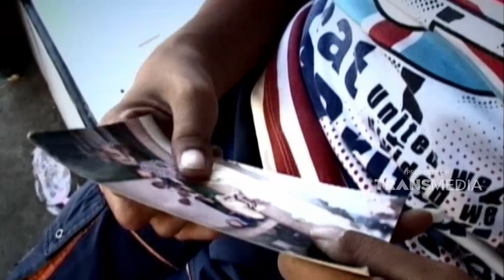Sering diejek dan ditolak di berbagai sekolah membuatku depresi | KEJAMNYA DUNIA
KEJAMNYA DUNIA - CACAT FISIK SEJAK LAHIR